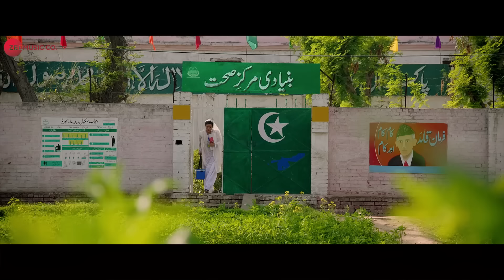Kooch Na Karin - Full Video | Load Wedding | Fahad Mustafa & Mehwish Hayat | Azhar Abbas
Singer - Azhar Abbas
Lyricist - Haleem Jalandari

Cast - Fahad Mustafa & Mehwish Hayat
Production House - Filmwala Pictures
Producer - Fizza Ali Meerza & Mehdi Ali